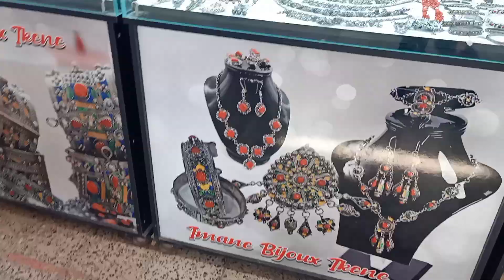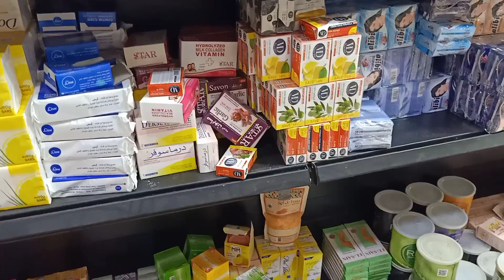La foire de Béjaïa Algérie 🥰 حوانت في بجاية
شوارع بجاية

bejaia algeria tourisme
cap carbon bejaia
سياحة

Vlog1 à Béjaïa Les Aiguades (zigwat)
جولة في شوارع بجاية الجزائر